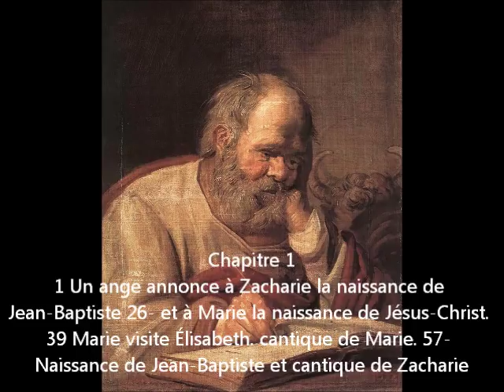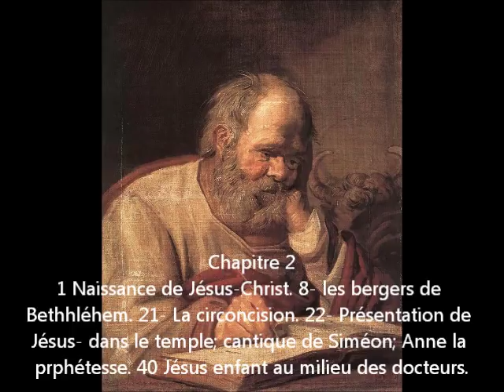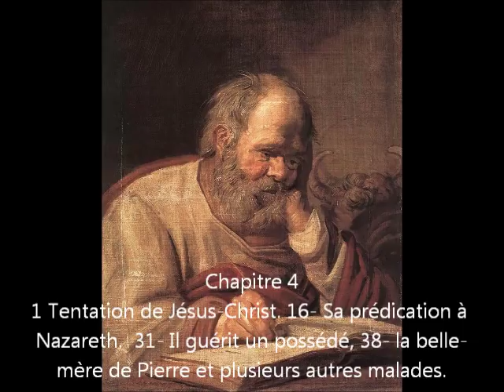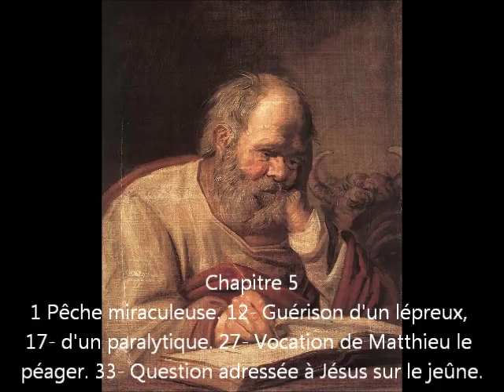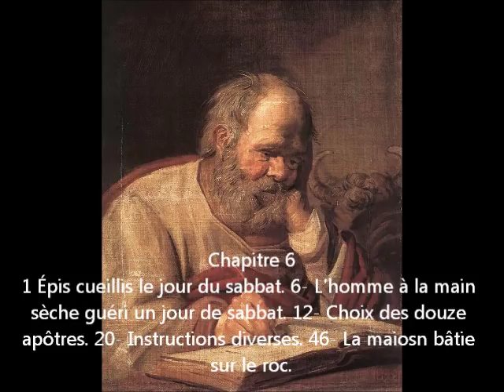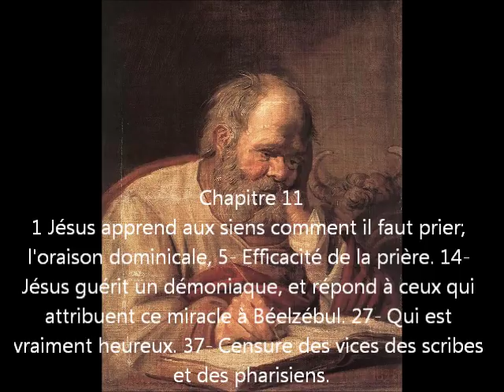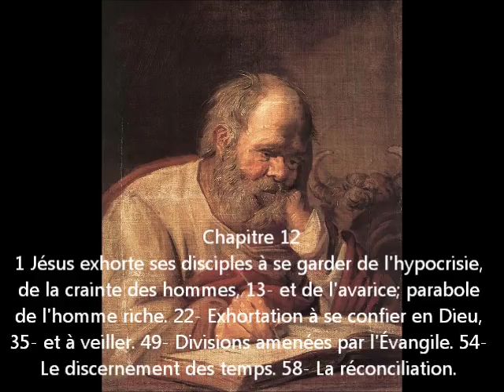1 partie du livre de Luc en audio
Luc l'évangéliste ou saint Luc (gr: Λουκᾶς Loukas) était un compagnon de l'apôtre Paul. Il exerçait la médecine (Col 4:14) et il suivit Paul lors de ses voyages d'abord en Macédoine puis jusque dans sa détention à Rome (2Ti 4:11).
Il est considéré comme l'auteur du Troisième Évangile de Jésus Christ et des Actes des Apôtres.

Soyez bénis !